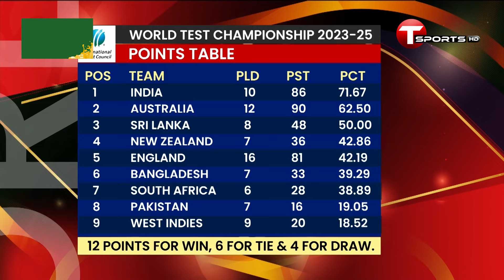লর্ডসে টেস্ট চ্যাম্পিয়নশিপের ফাইনালে উঠতে ভারত-অস্ট্রেলিয়া-শ্রীলঙ্কার ত্রিমুখী লড়াই | T Sports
Plot- 371/A, Block-D, Bashundhara R/A, Dhaka.